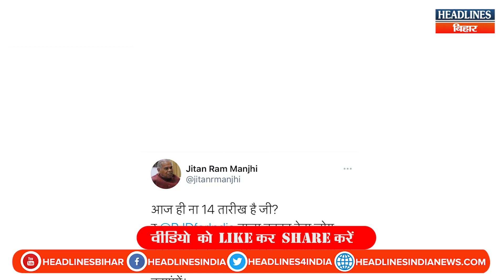Bihar News:Manjhi खोज रहे RJD के दिग्गज नेताओं को यह है बड़ा कारण|Headlines Bihar